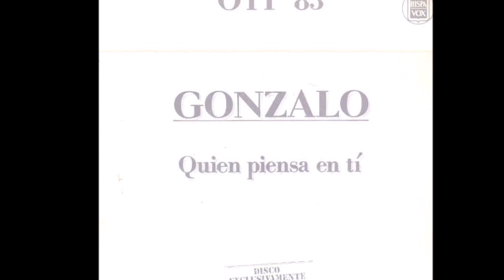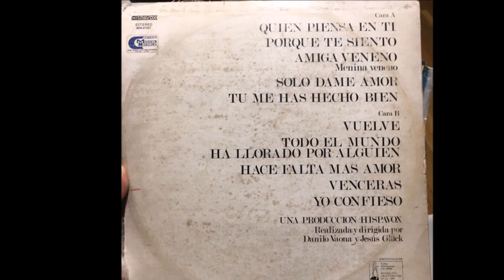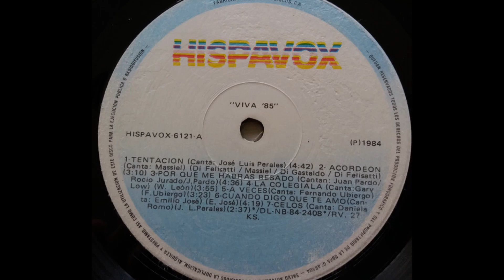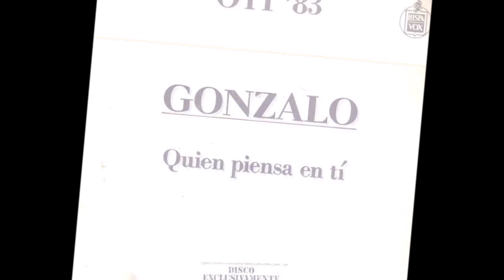Gonzalo - Quién piensa en ti (audio HQ HD)